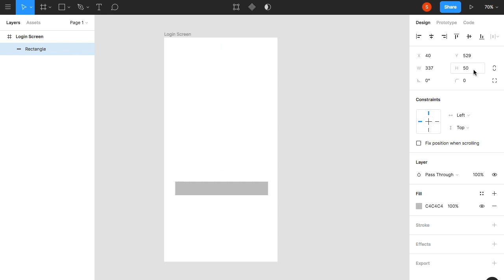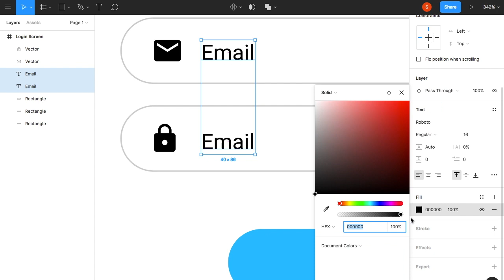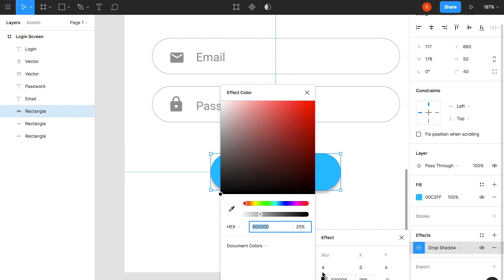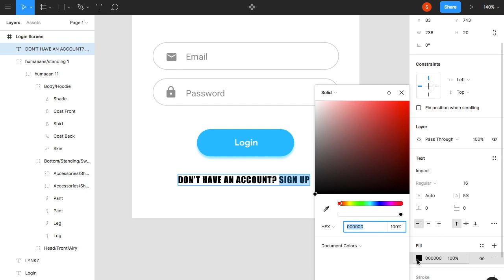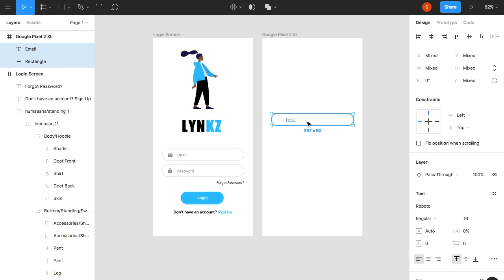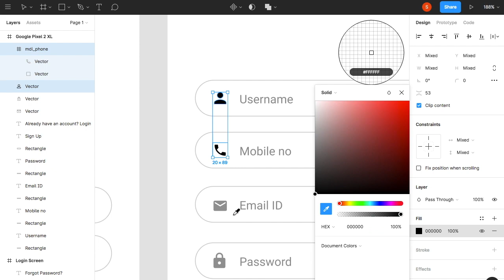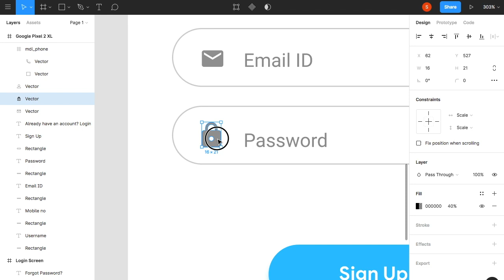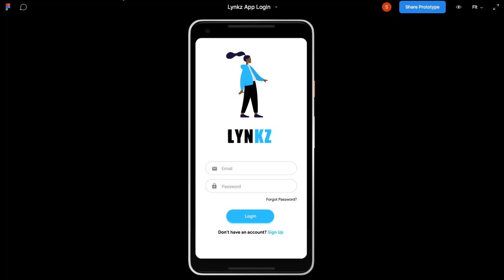Login Screen UI Design with Figma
I've been asked a lot's of times to create a video series
Hello everyone, I Sanju, an Mobile App Developer & UI/UX Designer. This is my first video series. In this video I will show you how to design a beautiful Login & Sign Up Screen with Figma tool, so here it is.
This is 1/5 video. In this video we are going to design a beautiful welcome and login screen in Figma. And in the next video we are going to implement 'Welcome Screen', 'Home Screen' design with Figma.